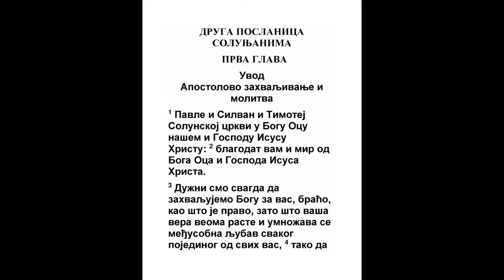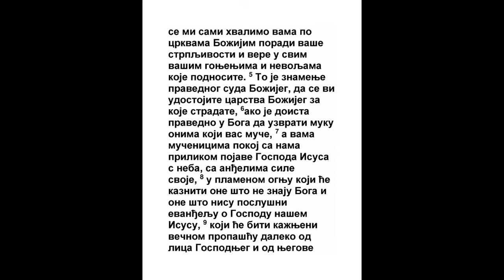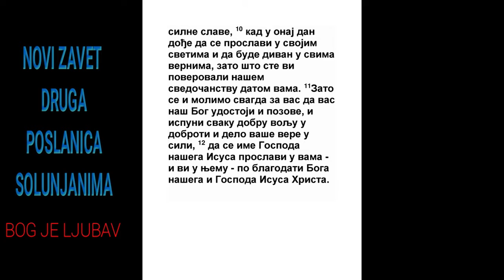DRUGA POSLANICA SOLUNJANIMA PRVA GLAVA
1 Od Pavla i Silvana i Timotija crkvi solunskoj u Bogu Ocu našem i Gospodu Isusu Hristu:
2 Kor. 1:19, 1 Sol. 1:1
2 Blagodat vam i mir od Boga Oca našeg i Gospoda Isusa Hrista.

3 Dužni smo svagda zahvaljivati Bogu za vas, braćo, kao što treba; jer raste vrlo vera vaša, i množi se ljubav svakog od vas među vama,
Jov 17:9, Ps. 84:7
4 Tako da se mi sami hvalimo vama crkvama Božjima, vašim trpljenjem i verom u svim vašim gonjenjima i nevoljama koje podnosite,
2 Kor. 7:14, 1 Sol. 1:3, 1 Sol. 2:14
5 Za znak pravednog suda Božjeg da se udostojite carstva Božjeg, za koje i stradate.
Ps. 9:7, Ps. 33:5, Lk. 20:35, Lk. 21:13, Otk. 3:4
6 Jer je pravedno u Boga da vrati muke onima koji vas muče;
Otk. 6:10
7 A vama koje muče pokoj s nama kad se pokaže Gospod Isus s neba s anđelima sile svoje
Lk. 17:30, Otk. 14:13
8 U ognju plamenom, koji će dati osvetu onima koji ne poznaju Boga i ne slušaju jevanđelja Gospoda našeg Isusa Hrista;
Ps. 79:6, Jev. 10:27, 2 Pet. 3:7, Otk. 21:8
9 Koji će primiti muku, pogibao večnu od lica Gospodnjeg i od slave Njegove,
5 Moj. 33:2, Isa. 2:19
10 Kad dođe da se proslavi u svetima svojim, i divan da bude u svima koji Ga verovaše; jer se primi svedočanstvo naše među vama u onaj dan.

11 Zato se i molimo svagda za vas da vas udostoji Bog naš zvanja, i ispuni svaku radost dobrote i delo vere u sili;

12 Da se proslavi ime Gospoda našeg Isusa Hrista u vama i vi u Njemu, po blagodati Boga našeg i Gospoda Isusa Hrista.
1 Pet. 1:7